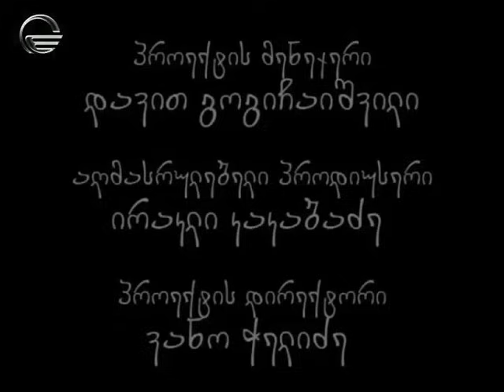შუა ქალაქში - სეზონი 3, სერია 4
მონაწილეობენ: ოთარ ტატიშვილი; მაია დობორჯგინიძე; გოგა ბარბაქაძე; თათული ედიშერაშვილი; თამუნა ნიკოლაძე; ბაჩო ქაჯაია; მარიამ ჯოლოგუა; ჯაბა კილაძე; ლელა მებურიშვილი